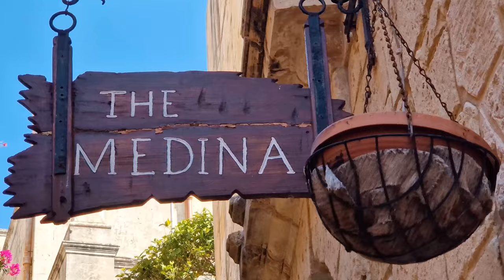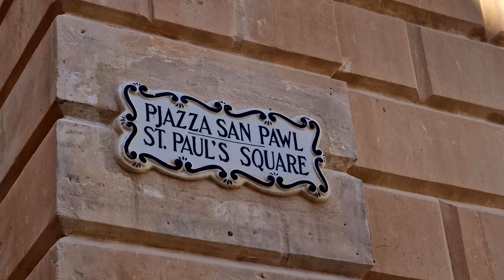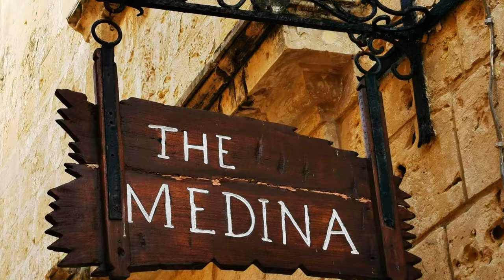Mdina, Malta ► Video guide, 2 min. | 4K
Mdina is one of Europe's finest examples of an ancient walled city and extraordinary in its mix of medieval and baroque architecture. This small city lining the quaint narrow streets. Like nearby Mdina, Rabat played a major role in Malta's past and is a prime source of its cultural heritage. Its name (silent city) was originally coined when the capital city was moved out of Mdina and into what is modern day Vittoriosa.

Photo: Zoran Perse

Music i used for montezation:
► Anton - Summer Of Never (This music I downloaded for free